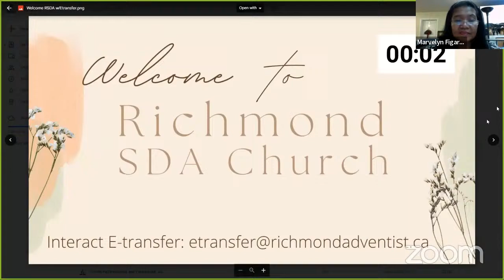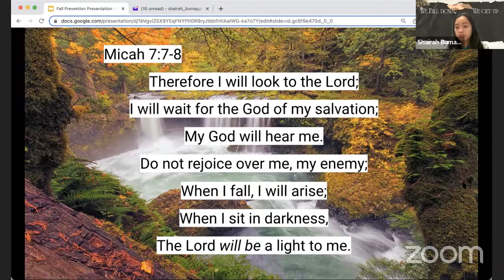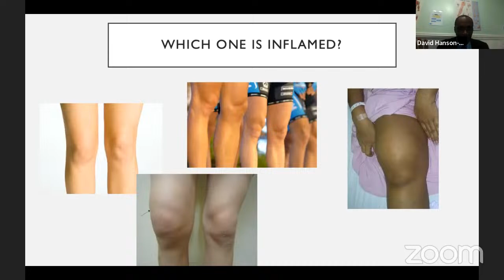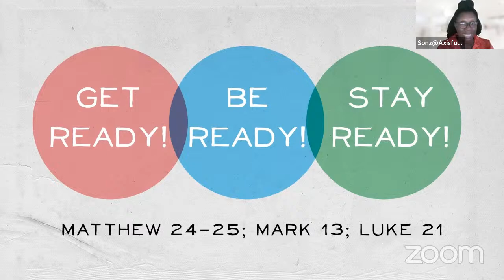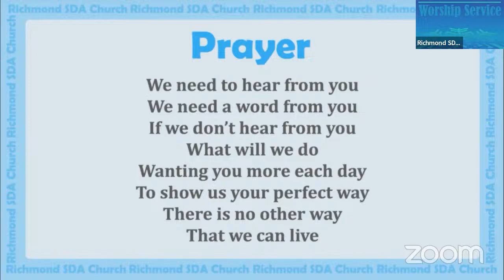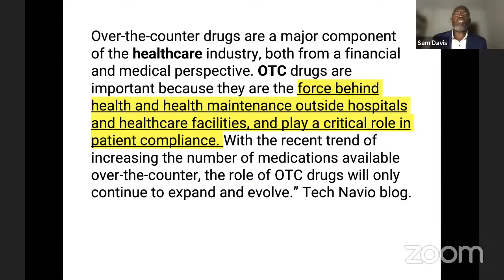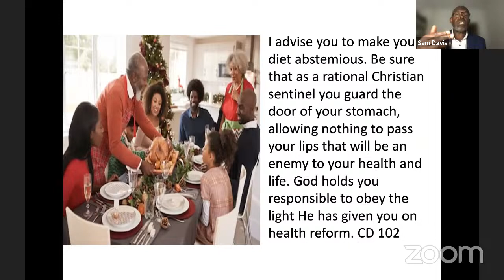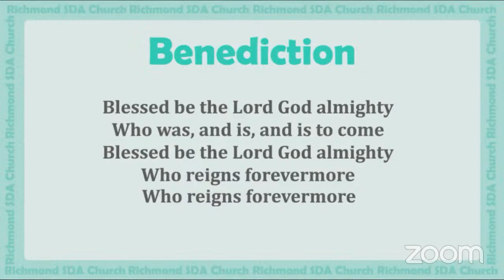2022 -Nov 19 - Health Emphasis Day - Pastor Sam Davis - "We Fall Down, WE Get UP!"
Mini Seminars:
Shairah Rodulfo
David Hanson-Bartholemew
Sonia Barnes